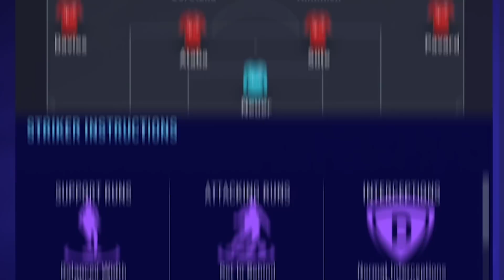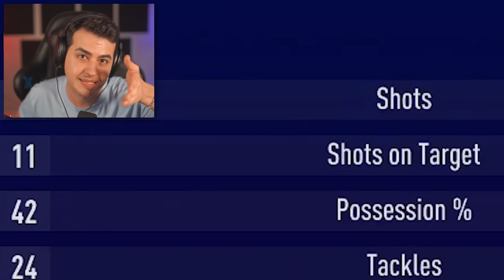I AM A LEGEND [FIFA 21] 😂 درخشش کئوکسر در فوتبال جهان